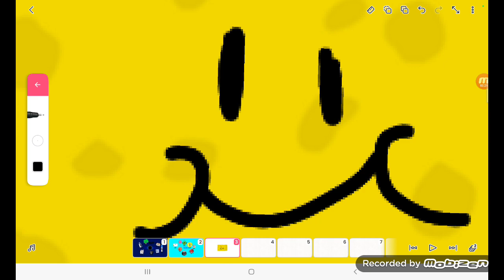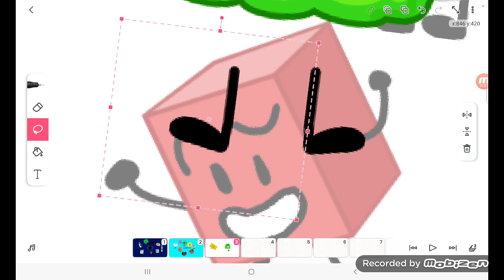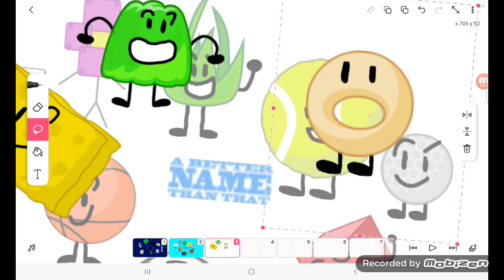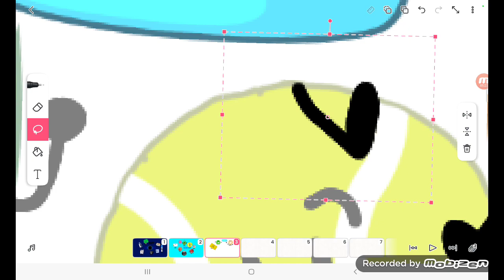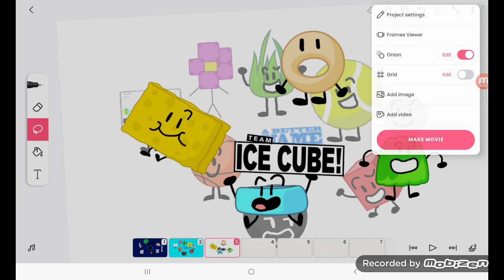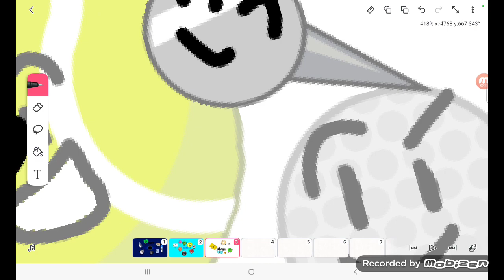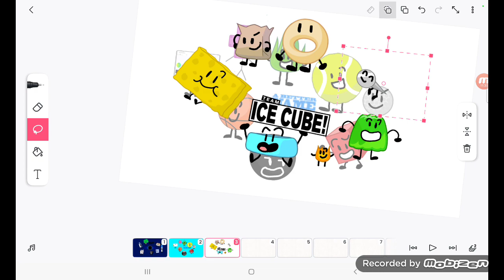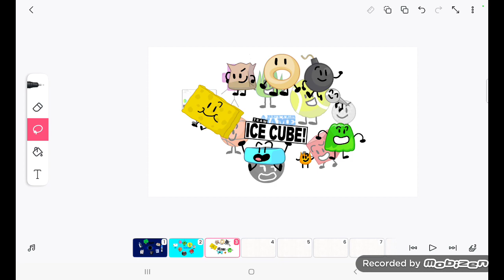Drawing BFB Teams Part 3